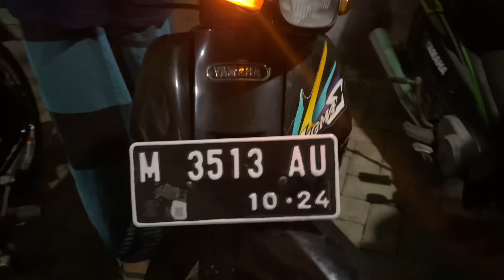MOTOR DIBAWAH 1 JUTA DISINI BANYAK MINUS MOTORNYA..! SAYA PENJUALNYA MAS DIDIN JEMBER(SEBAGIAN LAKU)